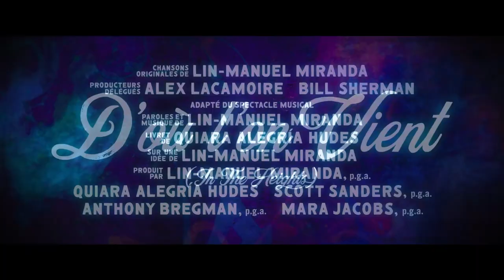TOP 10 - FILMS 2021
/!\ VIDÉO GARANTIE SANS SPOILERS /!\

Aujourd'hui on se retrouve pour une nouvelle vidéo :

TOP 10 - FILMS DE 2021